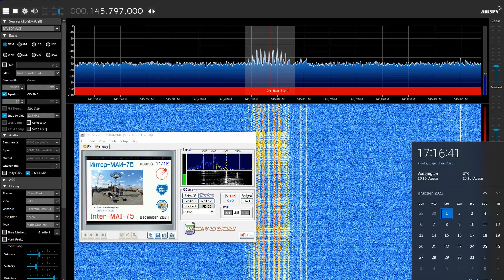Inter MAI-75 December 2021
SSTV signal reception and decoding from ISS on December 1st 2021 16:14 UTC
Equipment:
- RTL-SDR.COM dongle
- Radiora X-300 antenna 5 meters AGL
- SDRSharp